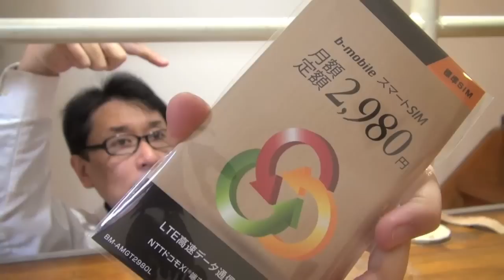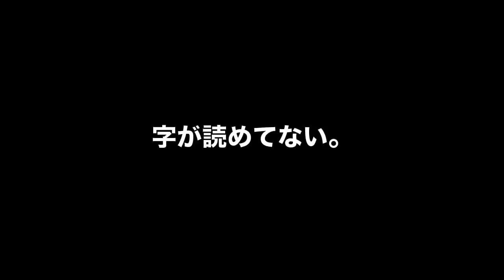3DSから3DSLLへ引っ越したり / From 3DS, move the data to 3DSLL.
開封の小笠原流アマゾネス At the end of the year, I was unboxing the Amazon box. Data movement was filled with anxiety.

せわしい年末にアマゾンの開封しました。せわし君はドラえもんを過去に送る必要あったのか謎ですが、年末はせわし君です。